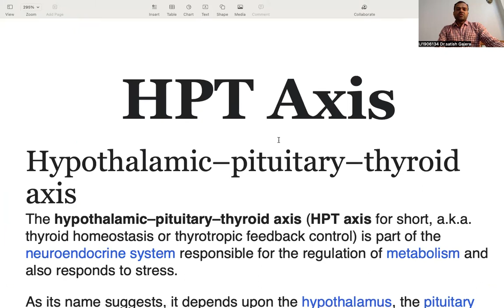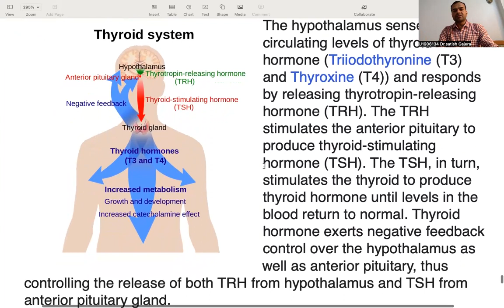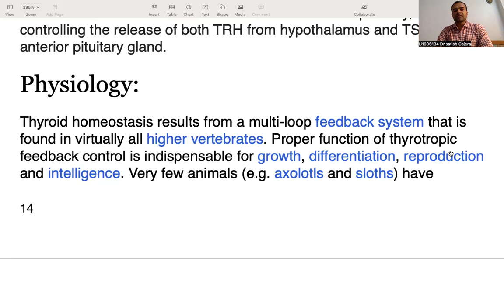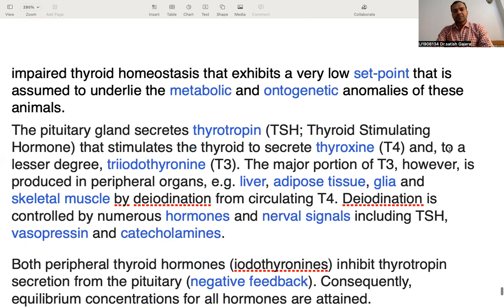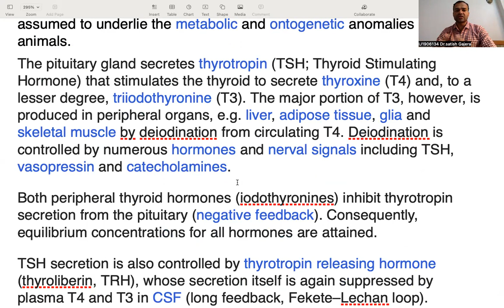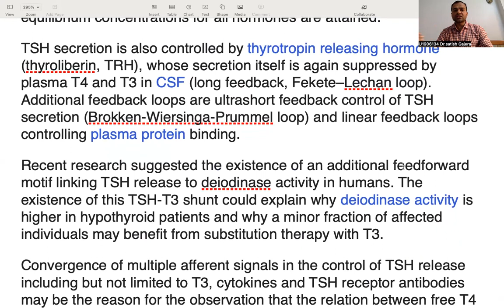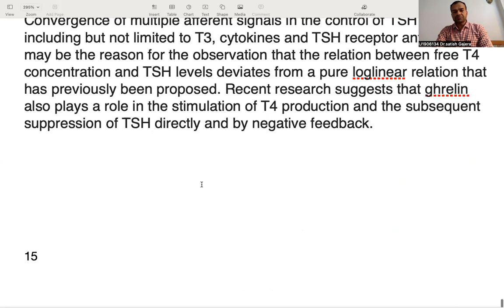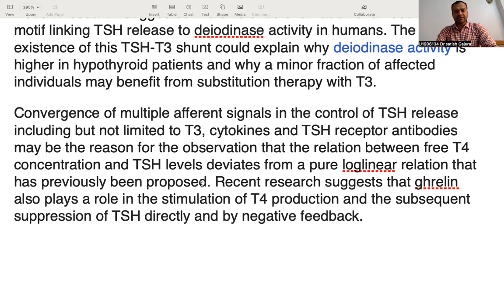Neuro-Endocrine Axis - HPT Axis (Hypothalamus-Pituitary-Thyroid Axis)